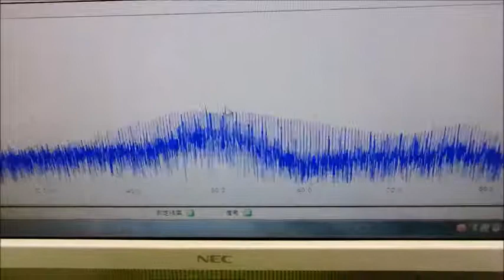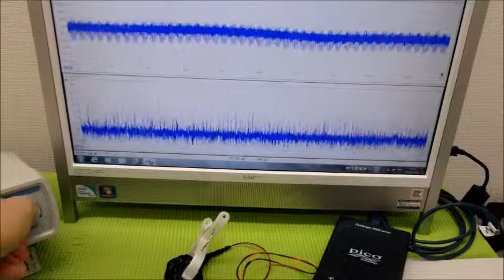超音波プローブの製造技術 ultrasonic-labo